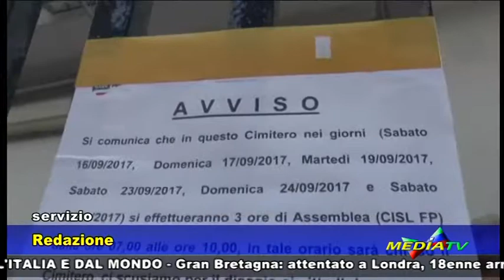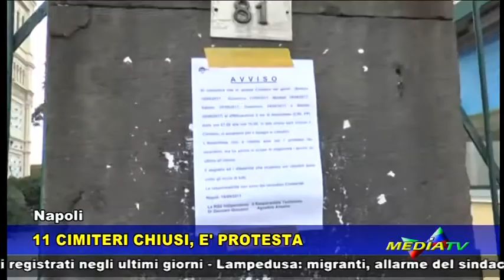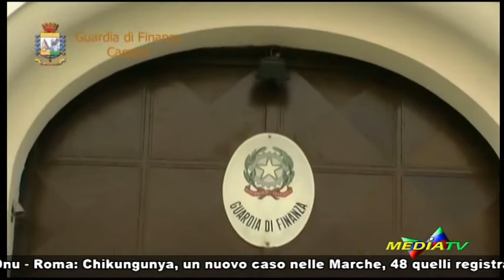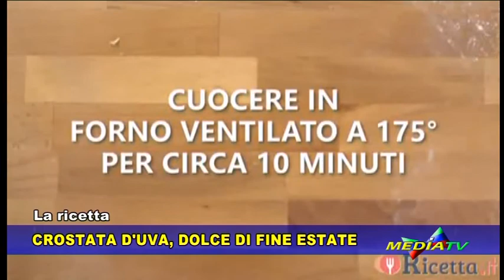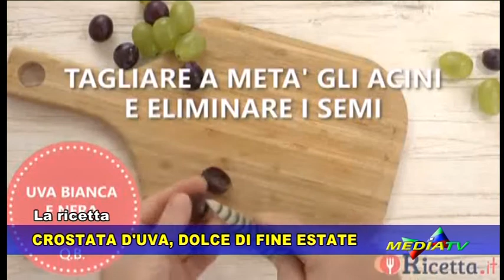Medianews 16 settembre 2017